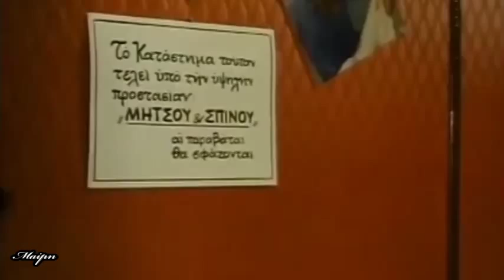Έμαθα πως είσαι μάγκας-Χρηστάκης